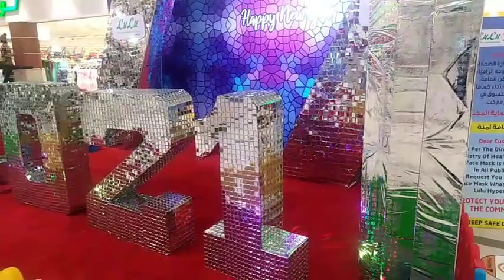If you don't see the wonderful beauty, you will miss it অপূর্ব সৌন্দর্য না দেখলে মিস করবেন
অপূর্ব সৌন্দর্য না দেখলে মিস করবেন

If you don't see the wonderful beauty, you will miss it